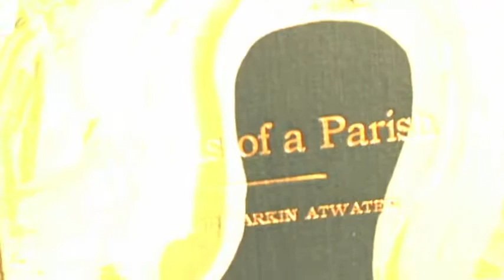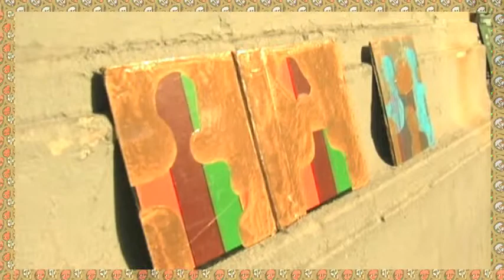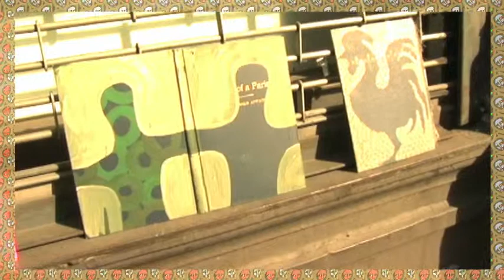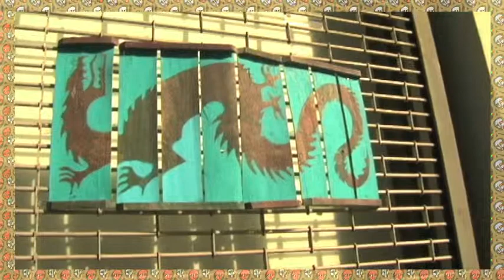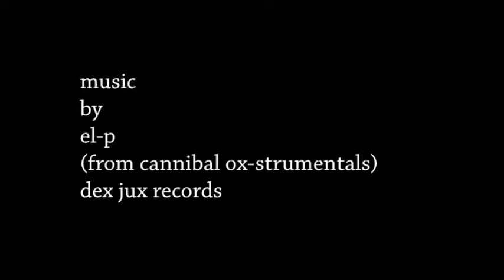RE-COVERy - The Art of Teofilo Olivieri, Jr.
I came across Teofilo one recent afternoon and had to stop and take in his unique work & approach. Hope you enjoy it as much as I do.  And check out some of Teofilo's other art here: